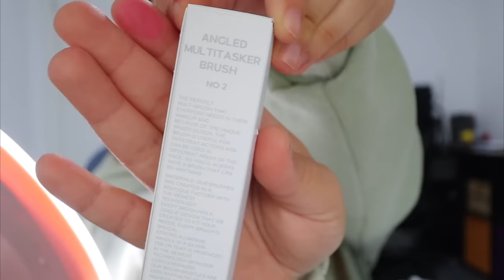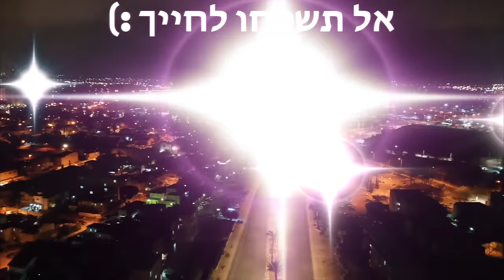חצי מקולקציית האיפור שלי העפתי!!! *ביי למלאאאא איפור*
תקראו אותי💛
🍫לפעילות המטורפת של סוויטוויט באינסטגרם:

*בשיתוף sweetweet 🍭

🌻לרכישת המרצ׳ שלי:
🤫אם אתם קוראים את זה תגיבו: סומק כחול
💛ככה אני אדע מי קורא את תיבת המידע💛

אוהבת💛מיכל מצוב